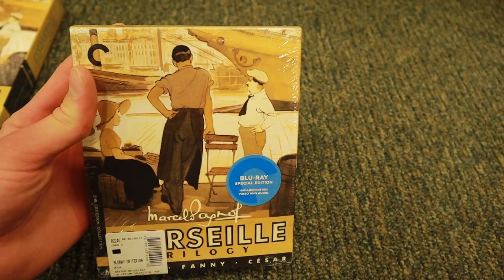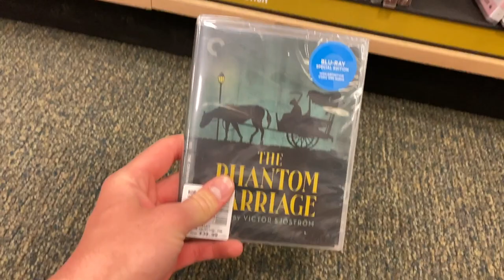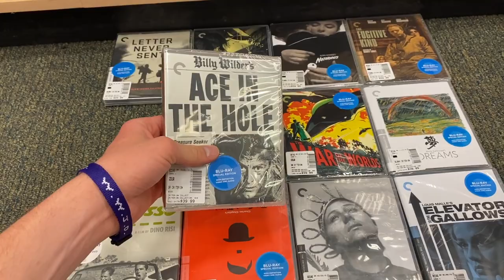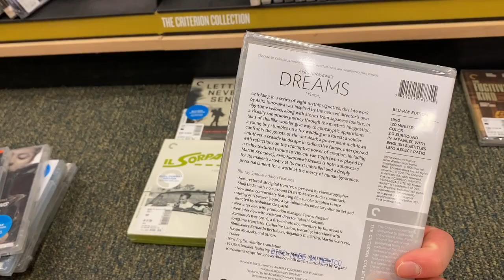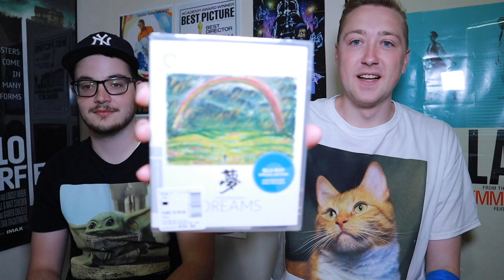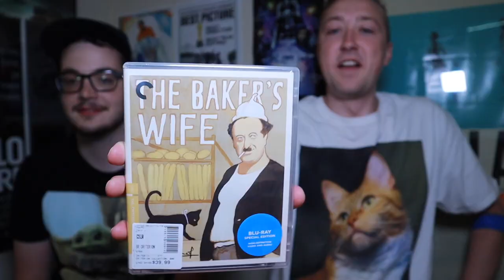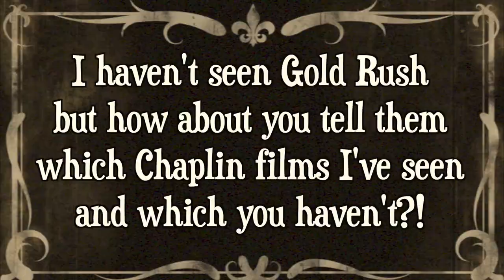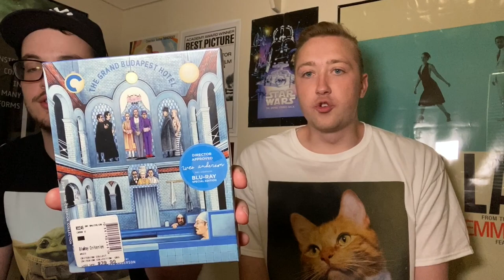Barnes & Noble 50% Off Criterion Sale Summer 2020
It has been 8 long months since Barnes &. Noble graced us with their 50% off Criterion Collection sale. But we are back and ready to shop! Nick joins me and we go shopping together to pick up some Criterions!

Shout out to Jared for selling me a shirt of his friend's cat!

Camera Gear I used for this video:
SD Card

Comment what you picked up! :D